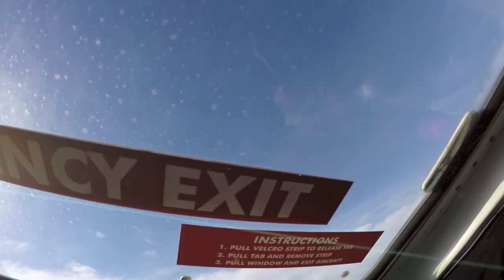Brenden Tee at Coastal Skydive